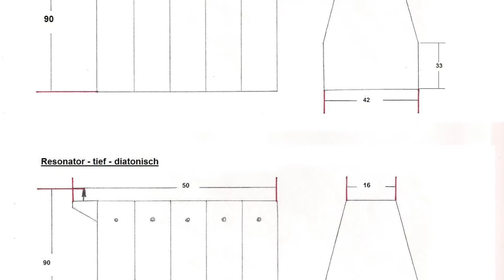Making of marimba bags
Peter's marimba bags. Hand made cases in Hungary.